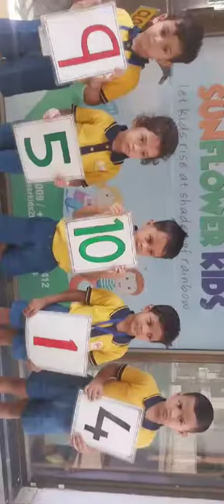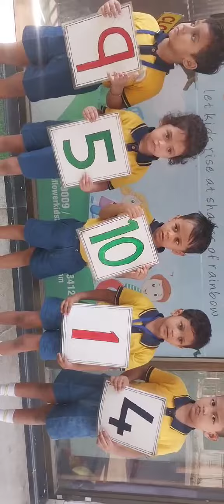Learning Number through songs for kids| Sunflowerkids Taloja